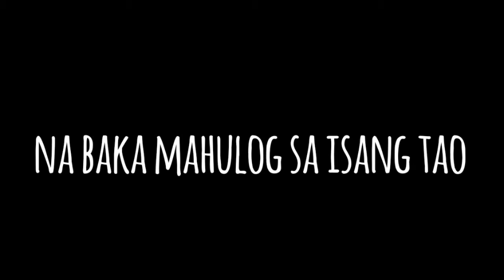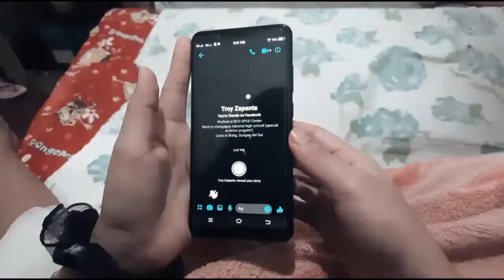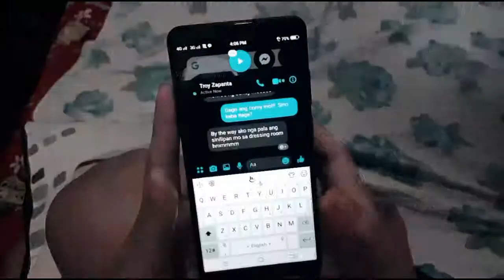OFFICIAL ENTRY NO 3 BAKIT KA BROKEN ABM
A Love story from Saint Vincent de Paul Diocesan College

Rovic Jhon Maturan
Meryll Ann Quevedo
Vannah Mae Dalagan
Mary Mae Amoroto

Film by: Nadia A. Solaiman